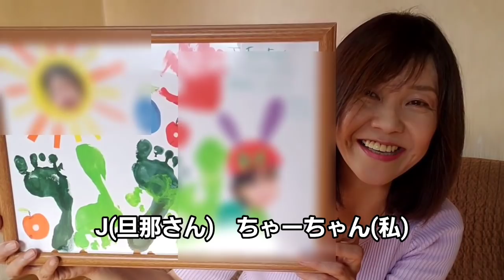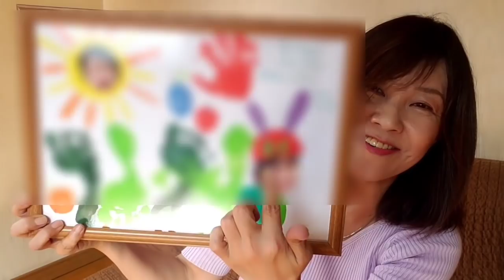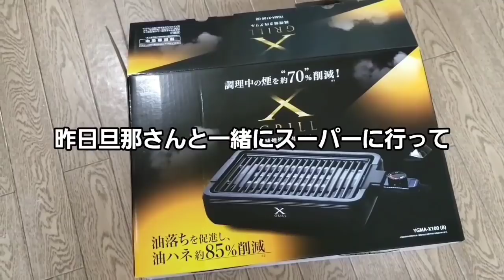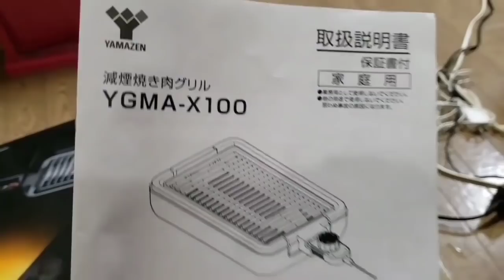【アラフィフ50代】しつこい女/ワンピース/お家焼肉